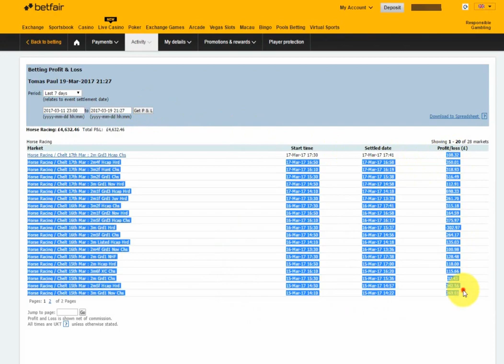14.1.10 - Horse Racing Photo Finish £59+